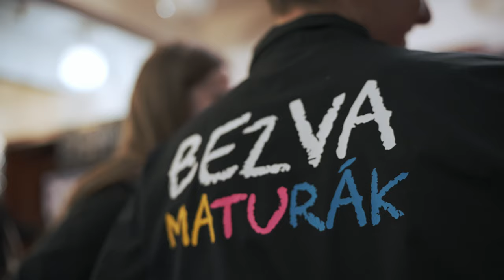💣🎥 🎬 Aftermovie 4.PSL | ZDRÁVKA, ČESKÁ LÍPA 💉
🎉 Bezva Maturák, Memories Factory
💃 Kateřina Kohoutová, Veronika Dercová, Kuba Lípa
🎥 Jan Syrový a Matěj Černý
📸 Lukáš Marhoul
🎚🔦 Petr Němec a Albert Arnstein
🎙 Nikos Mach
Máš kameramana na svůj ples?